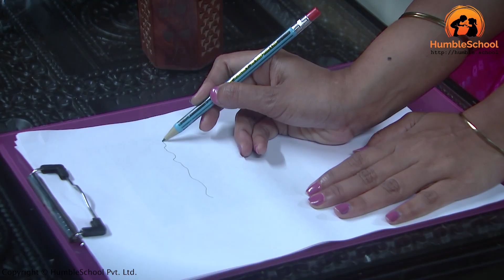Mechanics - Friction - 1. Understanding Friction